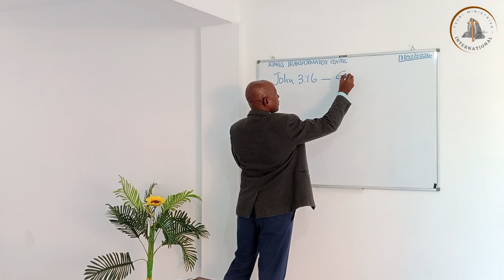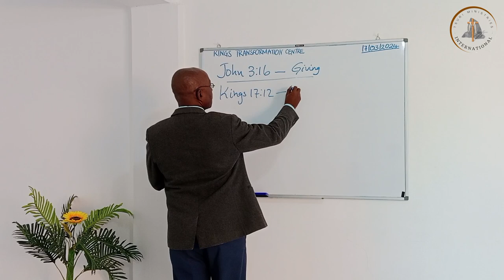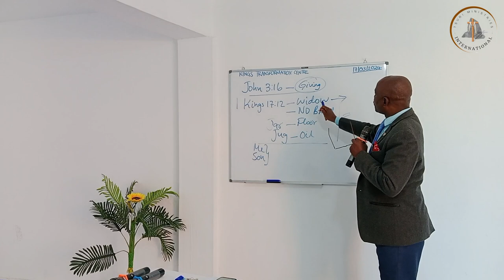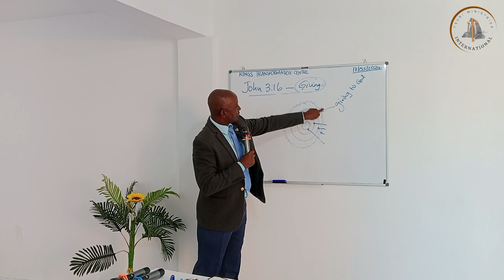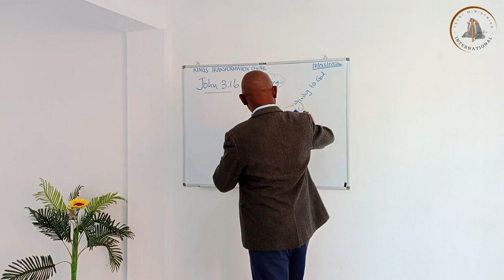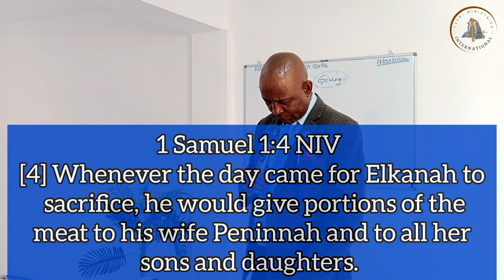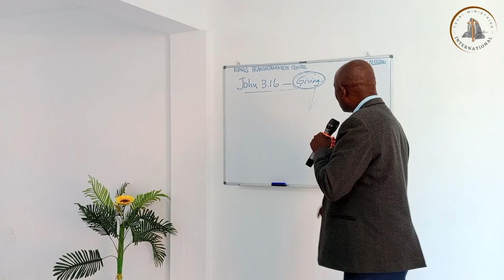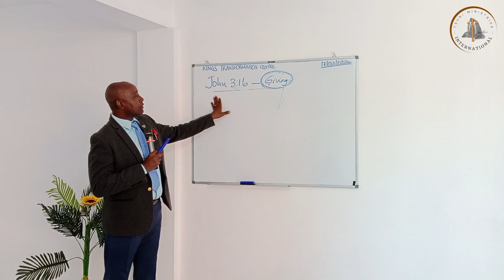HEAVEN PRINCIPLES : GIVING (PART 1)